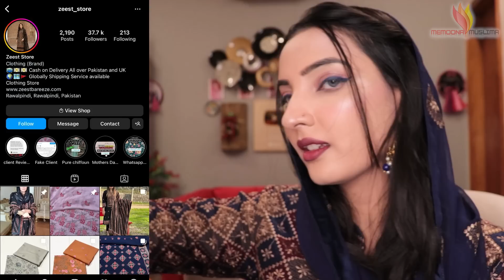A Quick Glam Party Festive💄👄Makeup Look Tutorial for Beginners